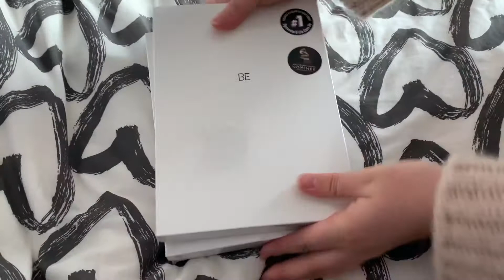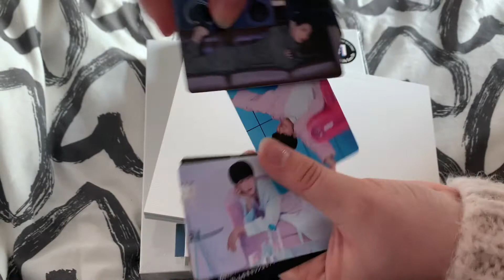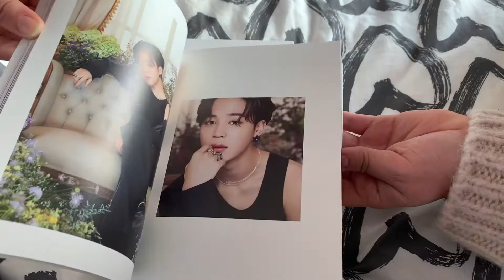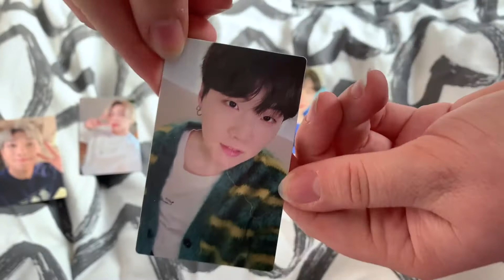BTS BE Essential album Unboxing - M2U Lucky draws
Hi